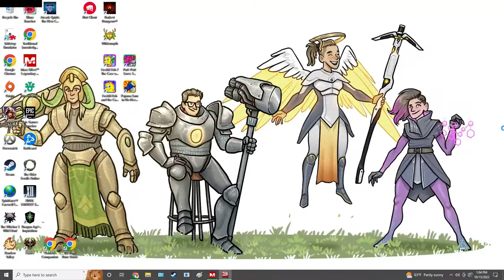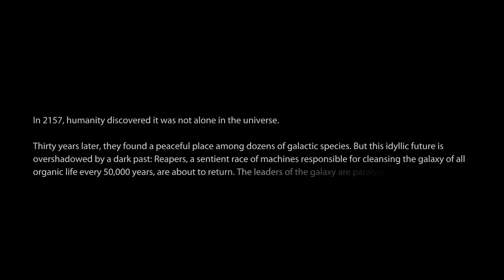Mass Effect 3 Legendary Edition [Part 1]: Leaving Earth (Check timestamp to avoid early reminiscing)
WARNING I GET TEARY EYED AND ALSO SPEND THE FIRST 8 MINUTES REMINICING ON THE PAST HERE ARE SOME TIME STAMPS TO AVOID THIS:
0:00 - Reminicing
8:32 - Mass Effect 3 Begins
20:34 - BYOOM need 3 timestamps for them to work I guess

But yes besides all that, welcome to Mass Effect 3 Legendary Edition! I will cry a lot and laugh a lot, so buckle up! Also RabidSquirrel deep lore, I remade this videos thumbnail as a replica of the very first video and very first ME3 video I ever uploaded :')